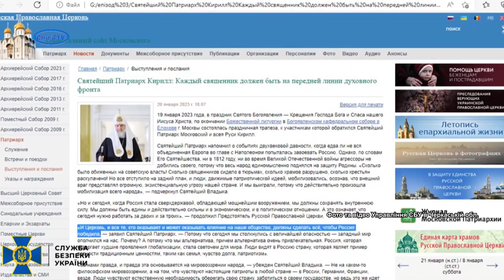СБУ повідомила про підозру митрополиту Черкаської єпархії УПЦ (МП)